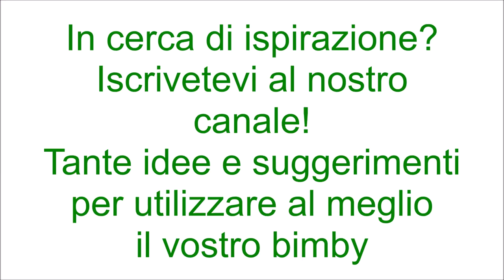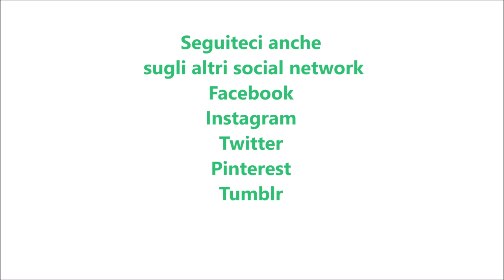Biscotti al burro di mandorle e gocce di cioccolato per bimby TM6 TM5 TM31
Ingredienti:
150 g di burro di mandorle
1 uovo
120 g di gocce di cioccolato fondente
200 g di farina di tipo "0" o di tipo "1"
1 pizzico di sale
1 pizzico di bicarbonato
180 g di zucchero di canna
1 bustina di vanillina
40 g di latte di mandorla